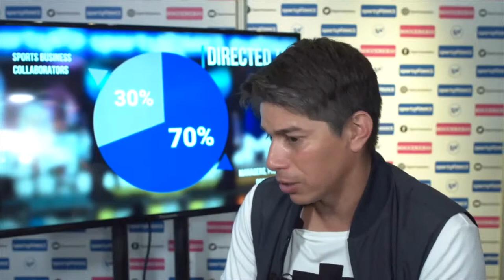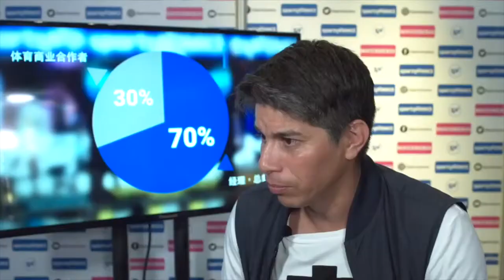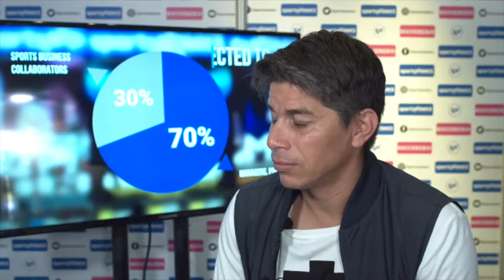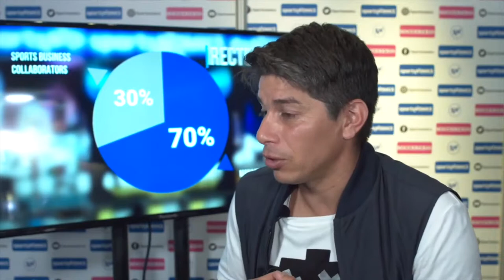Darío Conca: la visión del futbolista latinoamericano sobre el mercado chino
El ex jugador del Guangzhou Evergrande, Shangai SIPG y Fluminense, Darío Conca habló sobre su perspectiva del futbol chino y su crecimiento en la industria, al ser uno de los pioneros en emigrar al balompié asiático.